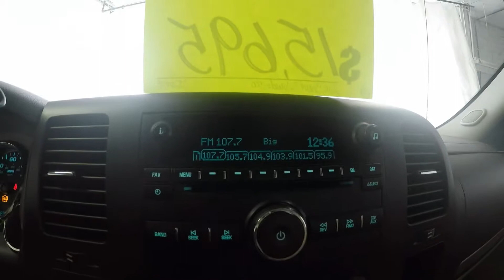2011 Victory Red Chevrolet Silverado Regular Cab 4X4 CT2077B Motor Inn Auto Group